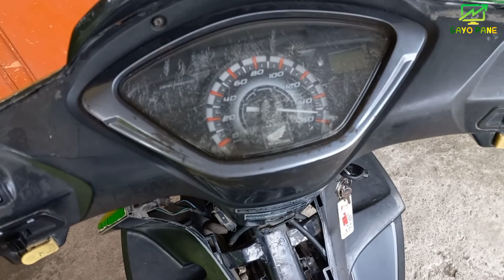CARA PERBAIKI KABEL KUNCI KONTAK YANG TIBA-TIBA MATI (SUPRA X 125 R)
Cara perbaiki conci kontak honda supra x 125 r yang tiba2 mati sendiri tanpa sebab dan alasan menentu.

Kunci kontak motor mati
Kunci kontak supra x 125 r mati
Stok kontak supra x 125 r mati
Kabel kunci kontak supra x 125 r
Cara perbaiki kunci kontak supra x 125 r yang mati
Cara perbaiki stok kontak supra x 125 r
Cara perbaiki kabel kunci kontak
Kabel kunci kontak putus
Penyebab kunci kontak mati
Penyebab kunci kontak tidak hidup